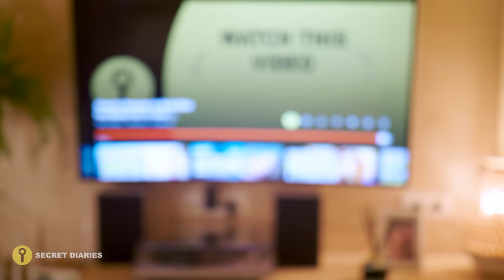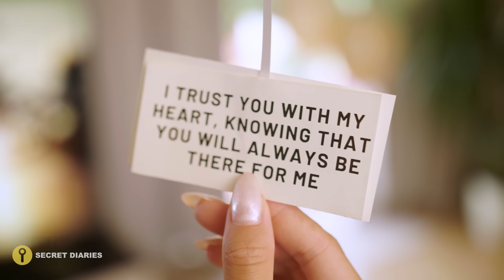I Caught My Cheating Boyfriend With My Sister!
Dear Diary,

These past few weeks, I saw my boyfriend out with my sister on multiple occasions. He’s been acting weird. I know something Isn’t right. I can’t believe he would cheat on me, even though we’re supposed to move in together!

Timestamps:

0:00 Intro
0:10 Hanging out
00:42 What is Josh doing there?
01:25 A run-in
02:55 A few days later
03:31 Caught in the act
04:30 More suspicious findings
05:21 Is there anything you want to tell me?
07:19 A disguise to find out the truth
08:41 Confrontation
09:47 The truth
11:58 Relationship dilemma
14:41 Learning to trust